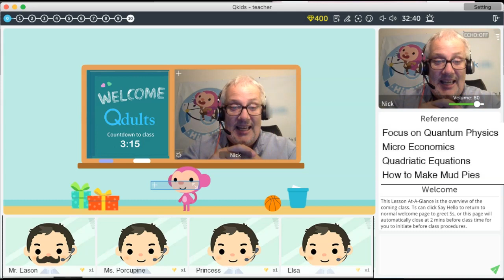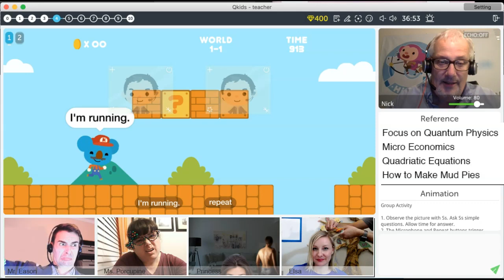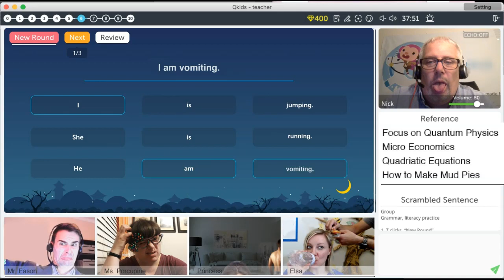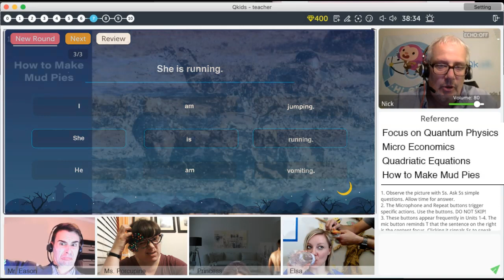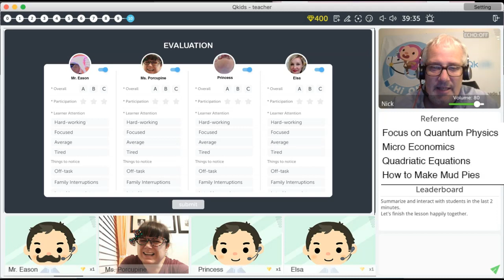Qdults: A New Beginning! Qkids + Adults = Qdults! A Parody April Fools Joke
Another day, another exciting opportunity to make others laugh. That's what I do every day as a Qkids Teacher Ambassador. If you want to join me in this great, wonderful adventure full of fun, laughs, and games, then join below! As an added bonus, you get to join my Improv Group which is made exclusively of Qkids Teachers!